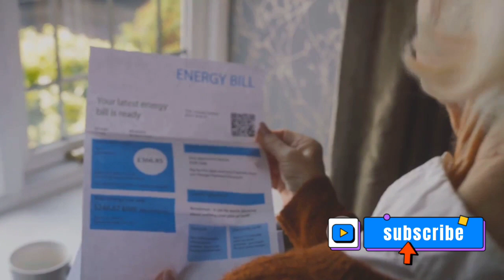The Water Privatization Debate: A Deep Dive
In this thought-provoking video, we dive deep into the contentious issue of water privatization, shedding light on the recent remarks made by the former head of Nestle. Join us as we examine the implications and consequences of privatizing such a vital resource. From the global water crisis to corporate influence, we analyze the various perspectives surrounding this complex topic. Let's work towards a sustainable future together.